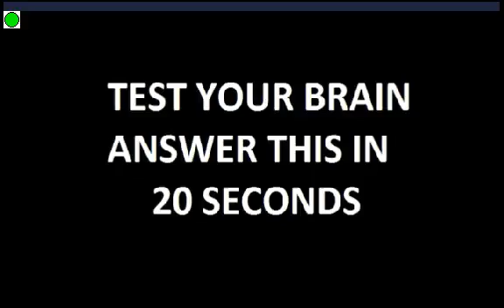ANSWER THIS HOW MANY CIRCLE(S) ARE THERE